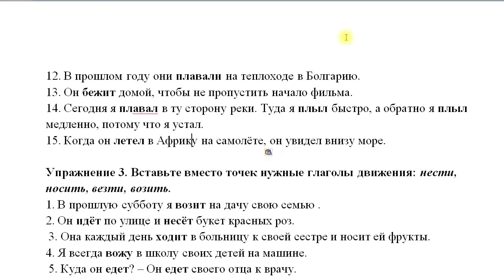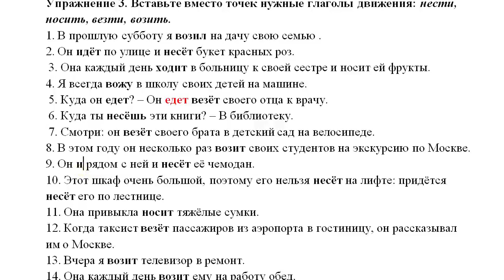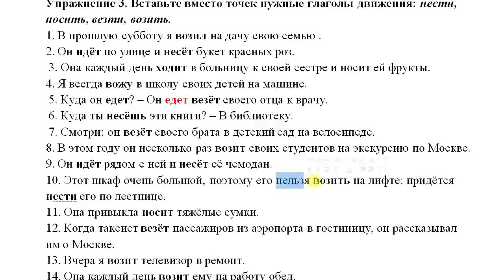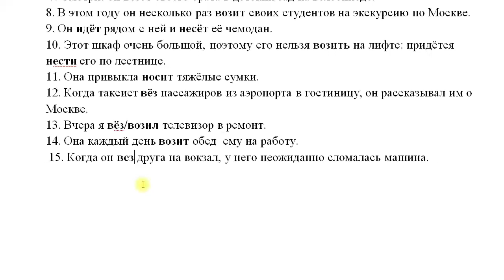Động từ chuyến động không có tiếp đầu ngữ | Thầy Hoàng dạy Tiếng Nga Online 1:1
💥► Clip name: Động từ chuyến động không có tiếp đầu ngữ | Thầy Hoàng dạy Tiếng Nga Online 1:1